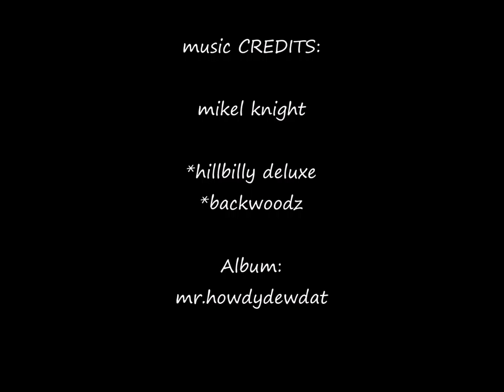bullhead backwoodz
a day of Jeeping in the backwoods of bullhead city Arizona.
Whats your comment ?